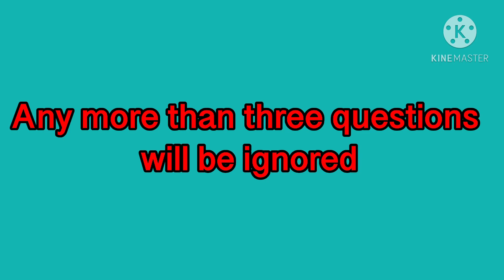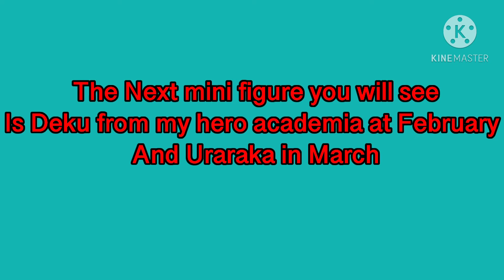A Tribute of My Channel Plus Updates